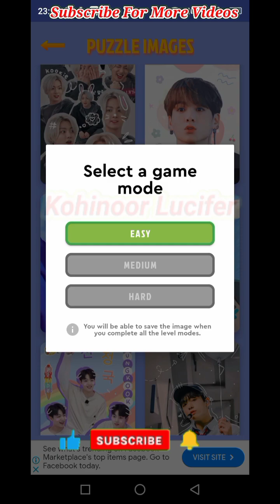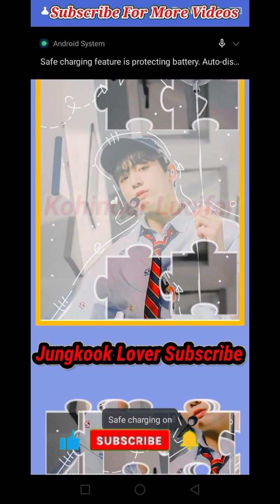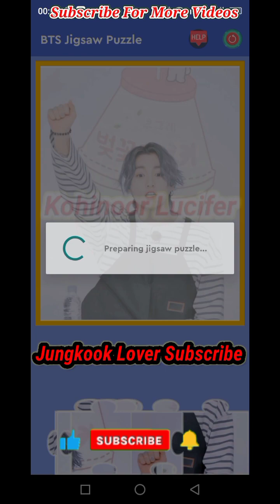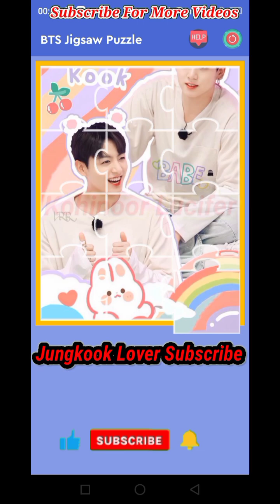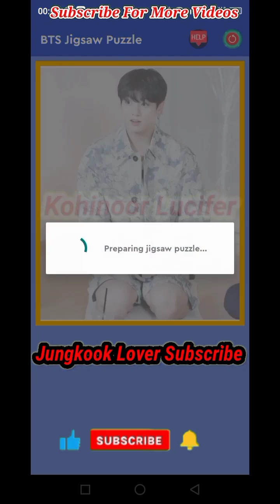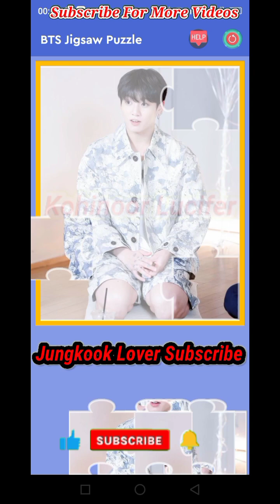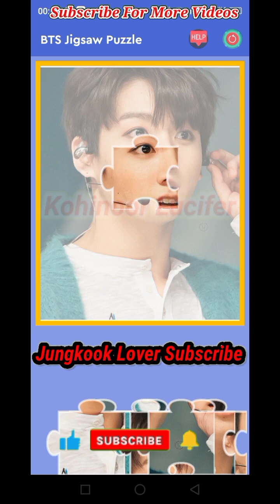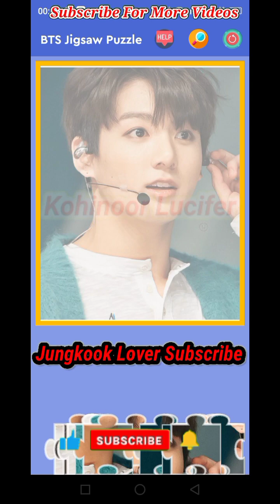Jungkook Ep2 Wallpaper Puzzle 🧩